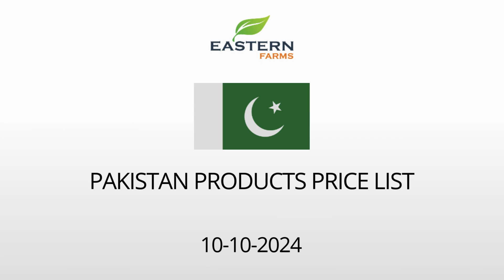PAKISTAN | AL AWEER MARKET DUBAI WHOLESALE PRICE 10-10-2024 | FRUITS & VEGETABLES